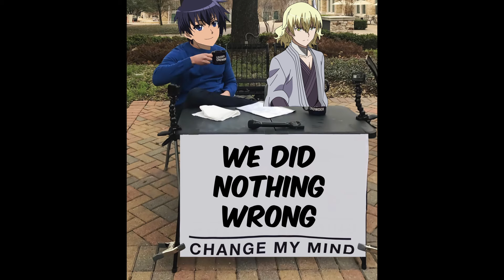Who Is Wave?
he is one of the only Jaegers who volunteered to be a solder and was one of the only jaegers who abided by the law. Basically he is one of the only non evil jaegers. And in this video I will be going over his history his actions in akame ga kill and everything that he did after Akame ga kill.

0:00 Intro
0:10 Personality
0:35 History
0:59 Actions in Akame ga kill
3:56 Actions after Akame ga kill
4:23 Outro